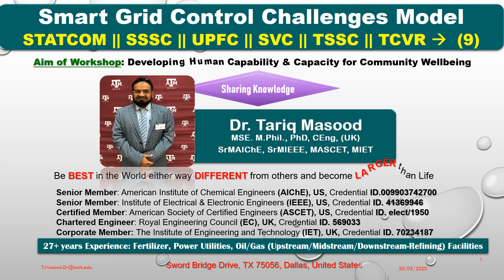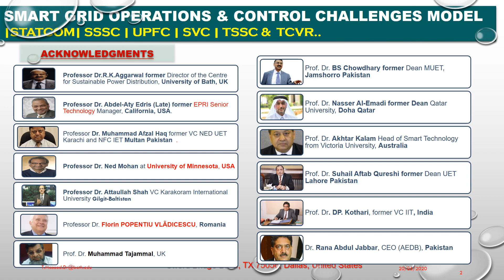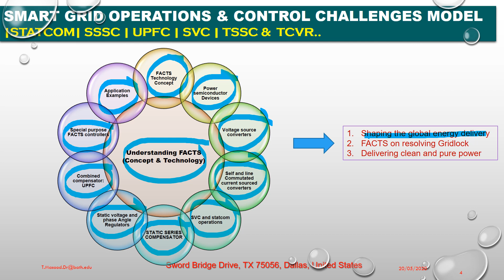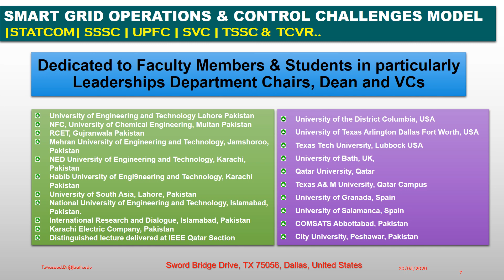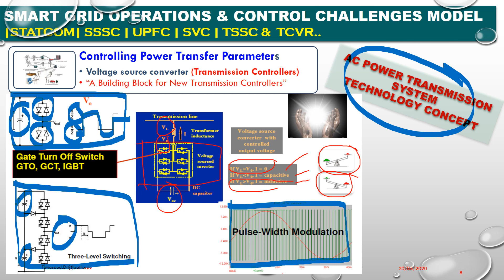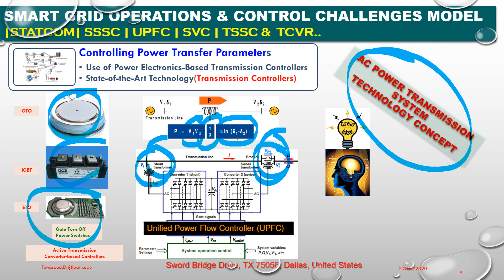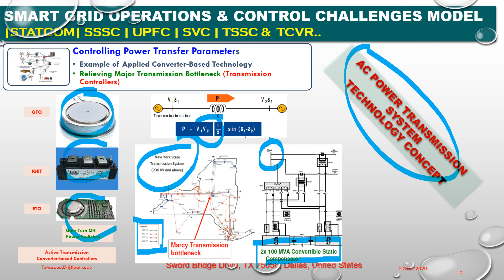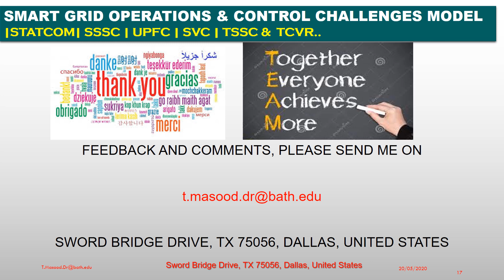Dr.Tariq Masood PhD | Electrical Power | Smart Grid Operations | Control Challenges | Lecture No.9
Electrical Power System | Smart Grid Operations | Control Challenges | STATCOM | SVC|| UPFC| IPFC ||GCSC|TSSC|TCSC|SSSC||TCPAR|TCVR ||NGH-SSR| TCBR|| By Dr.Tariq Masood MSE, M.Phil, PhD, CEng
Dedicated to Esteemed Faculty members and Students in particularly, Leaderships the Department Chairs,  Deans and VCs of the Universities as listed below...
|| University of the District Columbia, USA || University of Texas Arlington Dallas Fort Worth, USA || Texas Tech University, Lubbock USA || University of Bath, UK || Qatar University, Qatar || Texas A& M University, Qatar Campus || University of Granada, Spain|| University of Salamanca Spain || COMSATS Abbottabad, Pakistan || City University, Peshawar, Pakistan || University of Engineering and Technology Lahore Pakistan || NFC, University of Chemical Engineering, Multan Pakistan || Rachna College of Engineering and Technology, Gujranwala Pakistan || Mehran University of Engineering and Technology, Jamshoroo, Pakistan || NED University of Engineering and Technology, Karachi, Pakistan || Habib University of Engineering and Technology, Karachi Pakistan || University of South Asia, Lahore, Pakistan || National University of Engineering and Technology, Islamabad, Pakistan || International Research and Dialogue, Islamabad, Pakistan || Karachi Electric Company, Pakistan || Distinguished lecture delivered at IEEE Qatar Section || Pakistan Electric Power Company Pakistan||